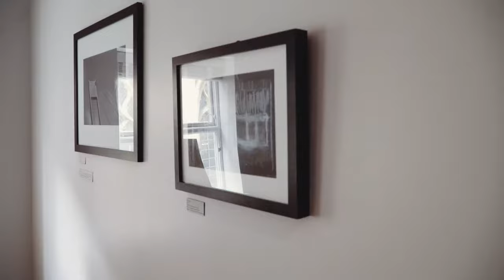Hideout Apartment Hotel - Hull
Allenby Commercial purchased a derelict office building in the heart of Hull's Old Town, down the quaint cobbled street - North Church Side.
We converted the empty building into a Luxury Boutique Apartment Hotel for Hideout Hotel Ltd who now trade a successful business from the premises.